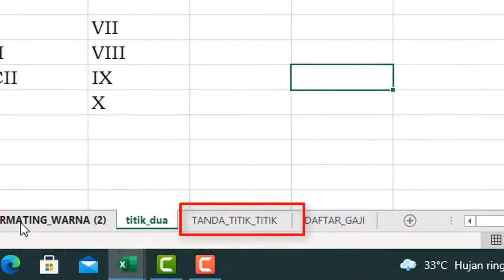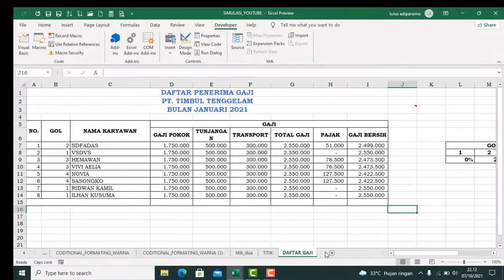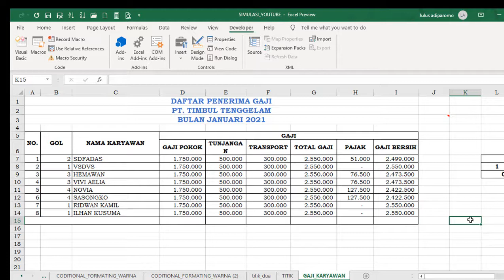Tutorial 2 Cara Rename Sheet di Excel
Pada tutorial ini ada 2 cara mengganti nama sheet di excel
untuk lebih tahu caranya marikita tonton videonya sampai selesai.
Smoga bermanfaat serta menambah wawasan dan pengetahuan